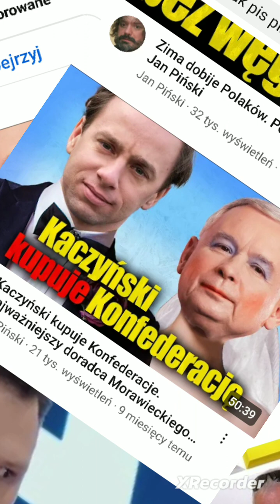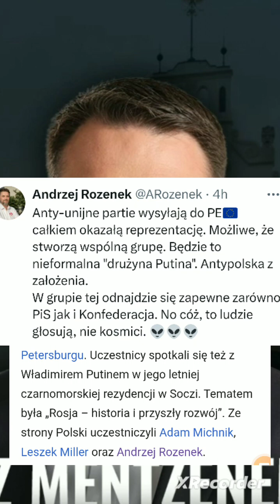Mentzen i Braun - Dość tego, Panowie!